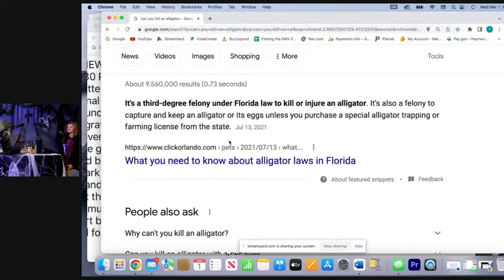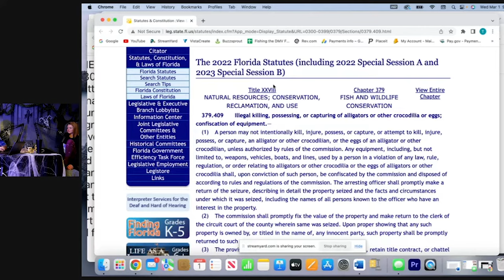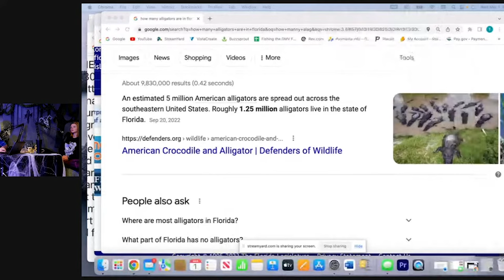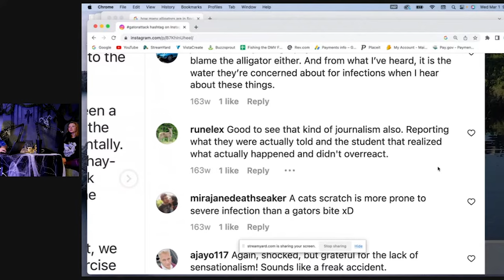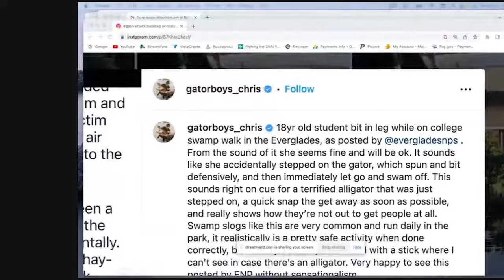Halloween Stories: The Tale Mr. Stick Legs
On this episode of Spirit’s & Ghost Stories, we delving to 2 different stories of individuals who believe they didn’t you suffer from sleep process but were able to see between worlds? What is sleep paralysis? While falling asleep or waking up, your brain sends signals that relax muscles in your arms and legs. The result — muscle atonia — helps you remain still during rapid eye movement (REM) sleep. With sleep paralysis, you regain awareness but can't move. But what if there’s more to it than that? What if just before you hit rim sleep, you were able to appear through the veil to another world?

Alligator Laws on the books in Florida

This evening we are drinking: Patron Tequila